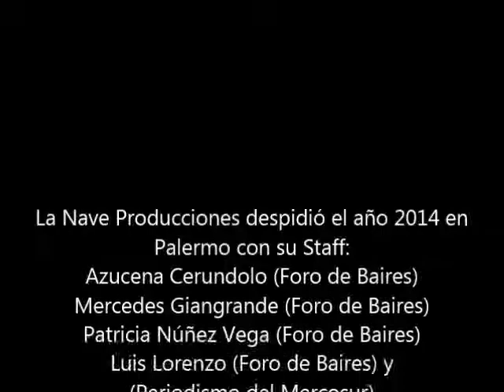La Nave Producciones despidió el año 2014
"La Nave Producciones" festejó y cerró el año 2014 con su staff desde el barrio de Palermo. Estuvieron presentes Azucena Cerundolo (Foro de Baires), Mercedes Giangrande (Foro de Baires), Patricia Núñez Vega (Foro de Baires), Luis Lorenzo (Foro de Baires) y (Periodismo del Mercosur), Noelia Guerrero (La Naranja) y (Foro de Baires), Alan Levy (La Naranja) y (Foro de Baires), José Luis Crichigno (La Naranja) y (Foro de Baires) Marcela Madera, (Radio Nipper / Nipper Mix / El Bar de la Fonola) y Ana Leguísamo Rameau (Directora "La Nave Producciones")

Fue un grato momento donde no faltaron las risas, las charlas amenas y las remeras de "La Nave Producciones" para cada uno de los integrantes del staff plasmando en cada motivo el medio donde cada uno trabaja.